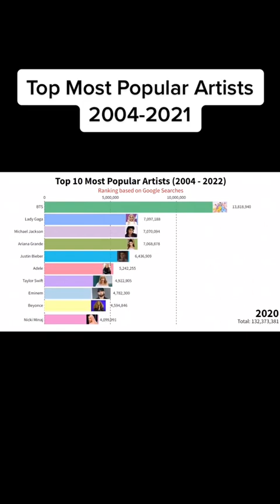Top Most Popular Artists 2004-2021#artists#music#justinbieber#michae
art Top Most Popular Artists 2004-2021#artists#music#justinbieber#michaeljackson#eminem#ladygaga#arianagrande#marron5